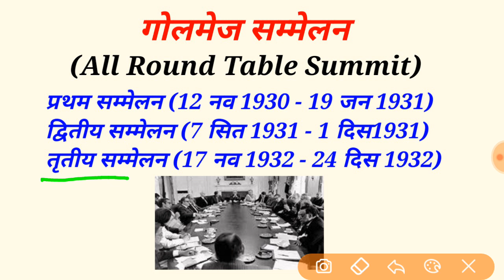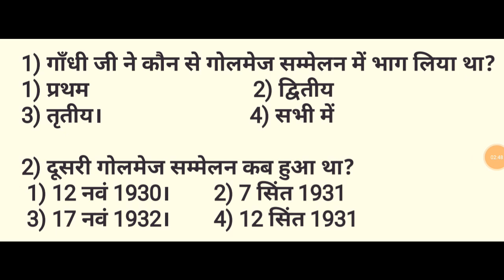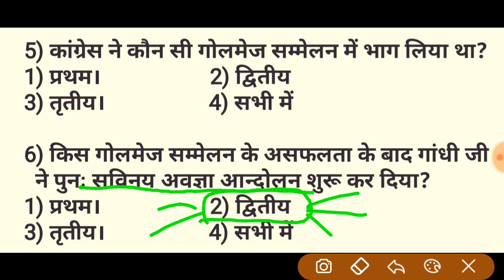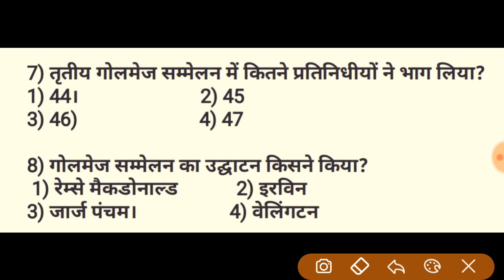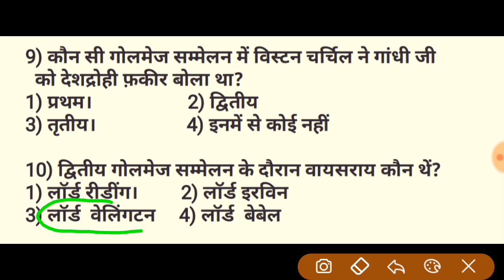गोलमेज सम्मेलन || All Round Table Summit | प्रथम द्वितीय एवं तृतीय गोलमेज सम्मेलन महत्वपूर्ण प्रश्न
सभी गोलमेज सम्मेलन से संबंधित महत्वपूर्ण प्रश्न ||
All round table Summit Important Questions for your exams.
प्रथम गोलमेज सम्मेलन ||
द्वितीय गोलमेज सम्मेलन ||
तृतीय गोलमेज सम्मेलन ||